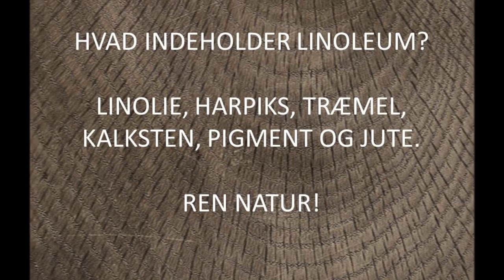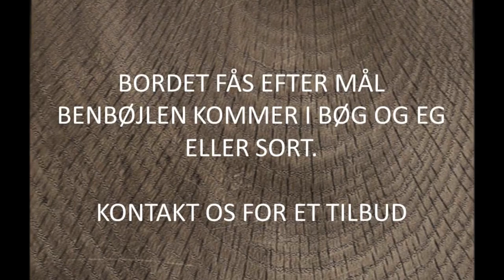By Denmark, linoleum, New table